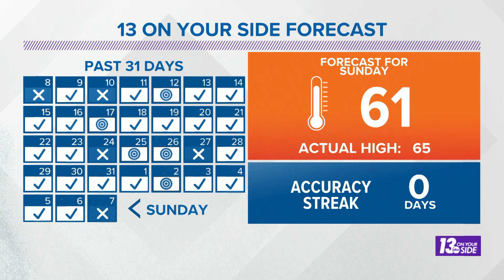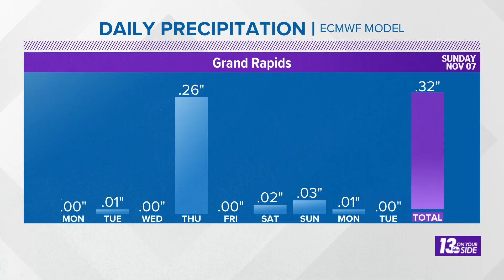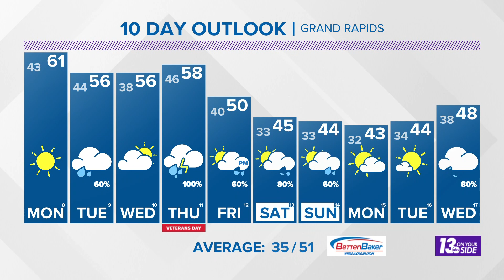6 pm Weather Forecast - Grand Rapids, MI - Sunday, November 7, 2021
A marvelous Monday, then showers Tuesday and an unsettled end to the week into the weekend.